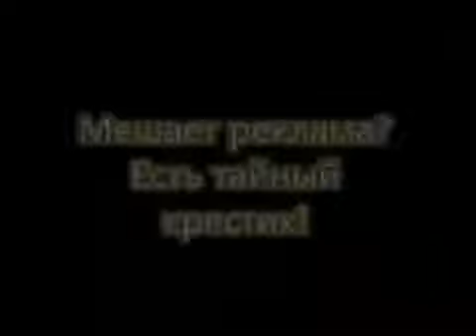Подборка приколов Все самое смешное Новье мое